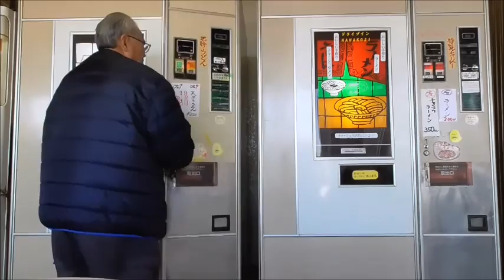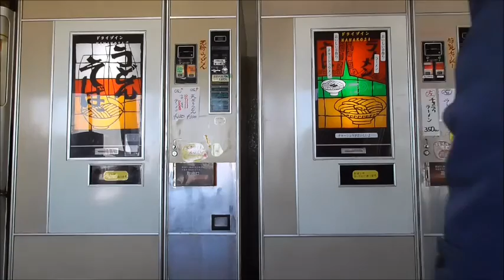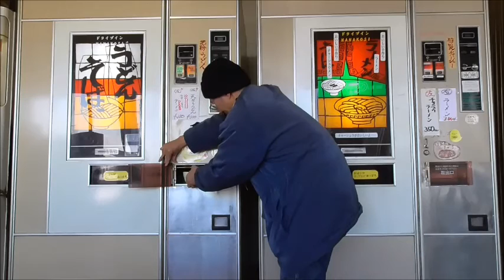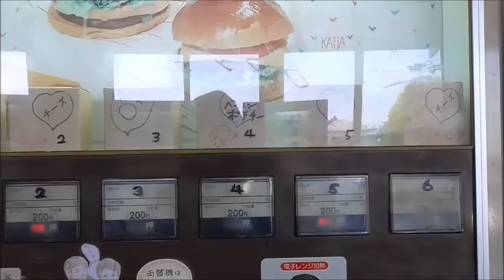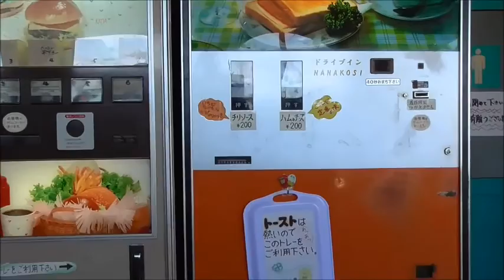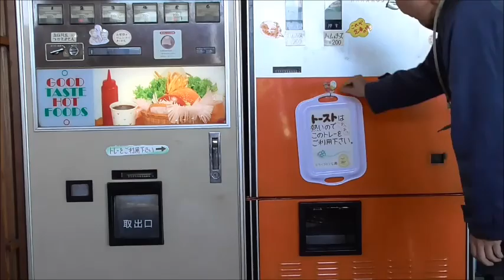レトロ自販機：七輿（こし）で、天ぷらうどん・トーストサンド（チリソース）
群馬県藤岡市にある「ドライブイン・七輿（こし）」です。前回は、素通りだったので、おなかを空かせてやってきました。天ぷらうどん（300円）、トーストサンド（チリソース）200円です。持込の紅茶ラテＷ。久々のレトロ撮影だったので、とてもおいしく感じました。経営者のおじさんも自販機食材の補充作業で、元気そうでした。相変わらず、マスメディアに取り上げられていて、来客が多いですね。いろんな意味で、一安心でした。